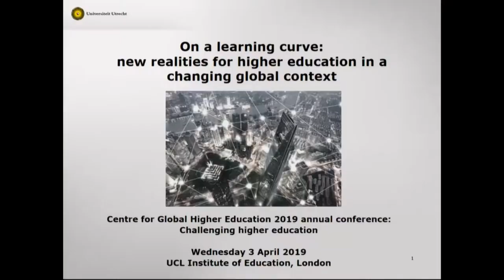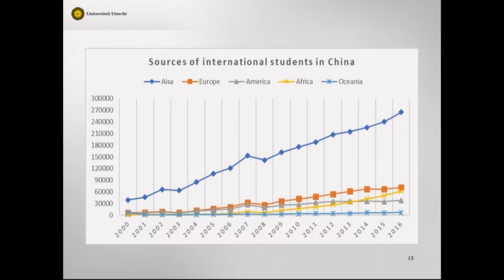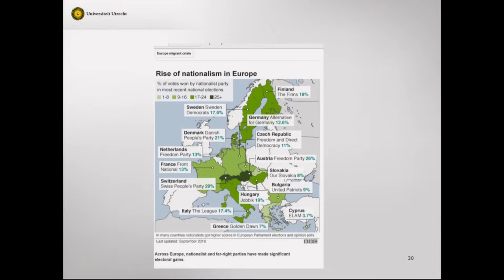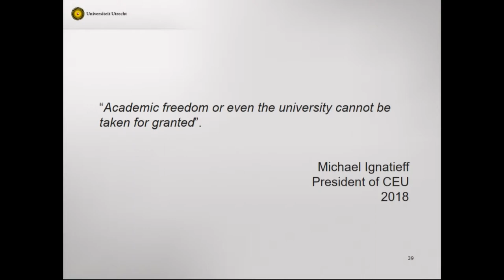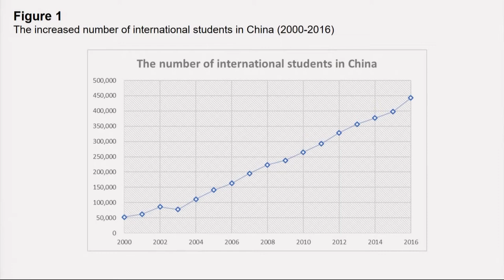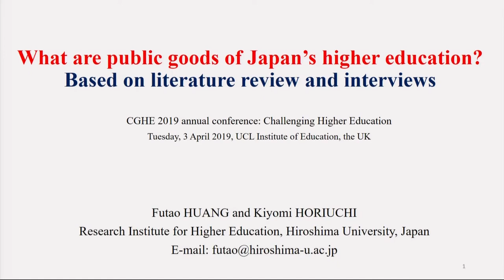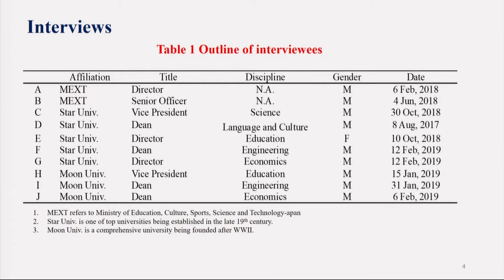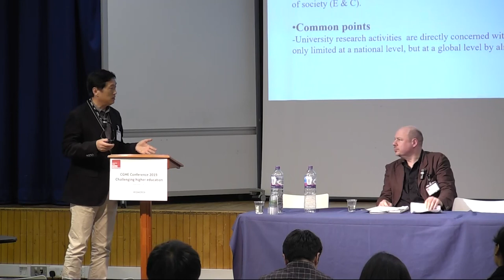CGHE 2019 annual conference: afternoon sessions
The CGHE 2019 annual conference took place on Wednesday 3 April at Jeffery Hall, UCL Institute of Education. The afternoon sessions in this video are:

Marijk van der Wende: 'On a learning curve: new realities for higher education in a changing global context'

Lin Tian: 'Inward international students in China and their implications for global common goods'

Futao Huang: 'What are public goods of Japan’s higher education?'